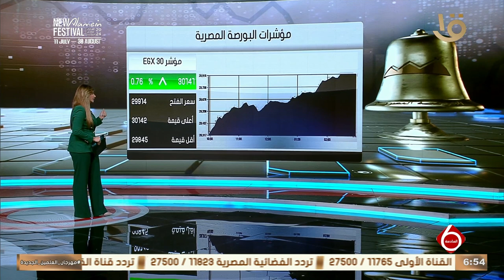أهم أخبار المال والاعمال